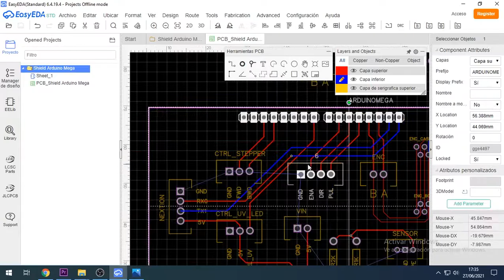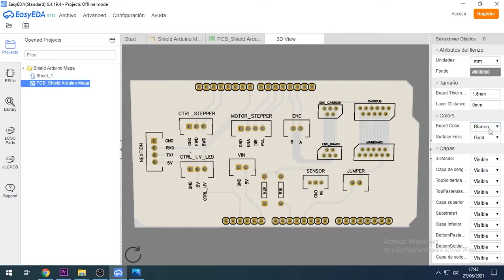Shield Arduino Mega For Printer Epson Roll To Roll Stepper (Control UV LED - Optional )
Control UV LED - Optional
Nextion - Optional